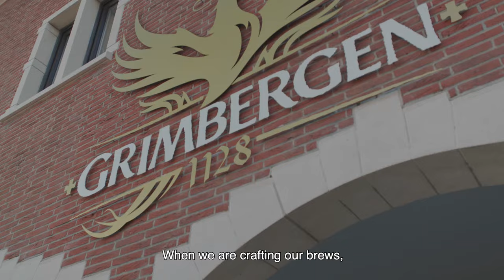Tour of the Grimbergen Abbey Brewery - Master Brewer Marc-Antoine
The state-of-the-art Grimbergen Abbey Brewery will bring brewing back to where it all started when
the abbey was founded nearly 900 years ago.

It’s also the first time in 200 years that beers have been
brewed inside the walls of the abbey, with beer-making ceasing after the building was destroyed during the French Revolution.

The Abbey Brewery will serve as an innovation hub, combining brewing traditions drawn from the
 ancient books of the abbey’s library with new and innovative techniques to craft unique limited-edition
batches of exceptional premium beers.